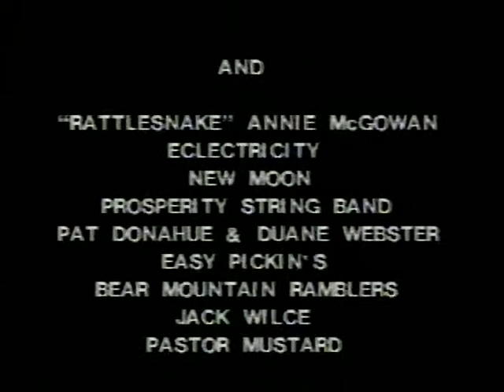The Festival Tapes 8.0: Bluegrass Sampler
The Festival Tapes 8.0: Jack Wilce, Bear Mountain Ramblers, Pat Donahue, Easy Pickens, Rattlesnake Annie McGowan, Michael Johnson, Danny Wheetman & The Honkytonk Swamies, New Moon, Hot Rize/Red Knuckles, Steve Goodman, Rosanne Cash, Ricky Scaggs, New Grass Revival, Berline, Crary, & Hickman, Brian Bowers, Norman Blake, Buck White & The Down Home Folks, John Hartford, Leon Russell

Thomas Lofstrom
Producer: Thomas Lofstrom